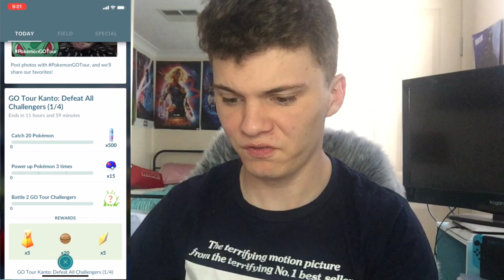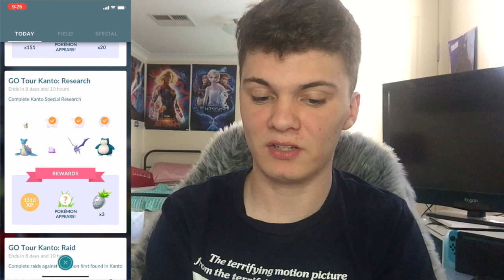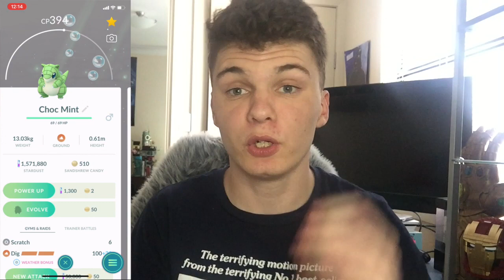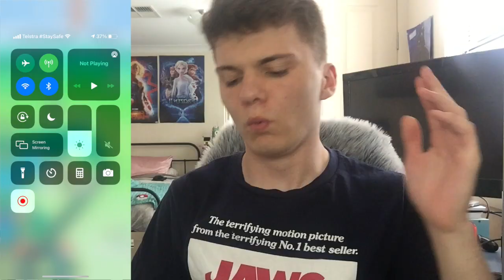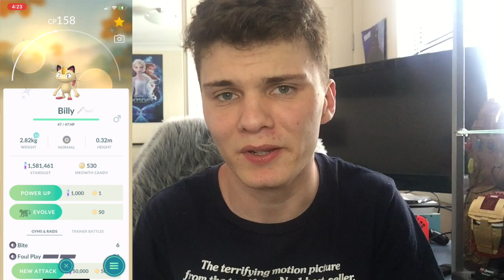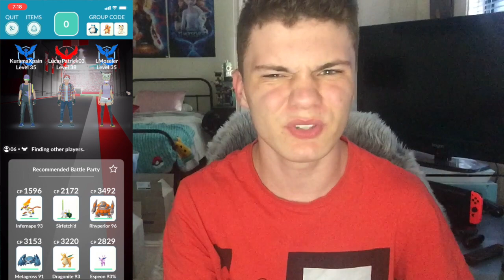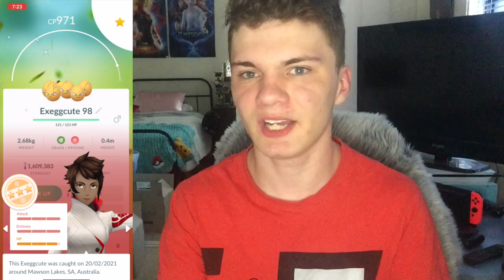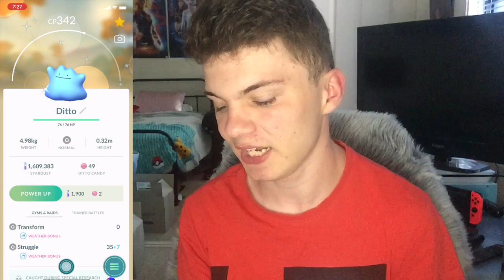POKEMON GO KANTO TOUR WAS INSANE! (30+ SHINIES)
Go check out my Letterboxd to see my reviews and grades for your favourite movies!